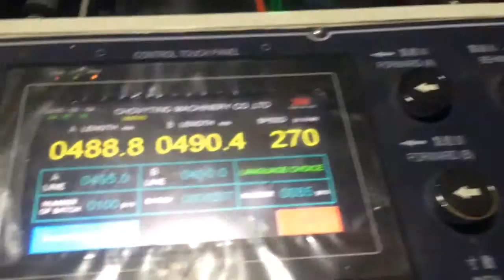[CHOVYTING] CW-400V2 high speed servo driver t shirt shopping bag making machine with two line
zhejiang chovyting machinery co.,ltd
Skype: chovyting02